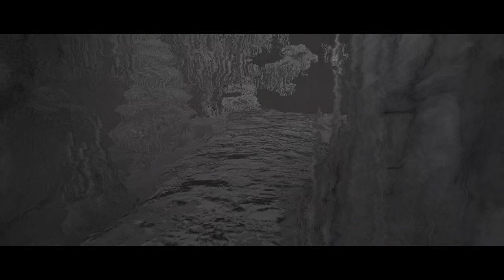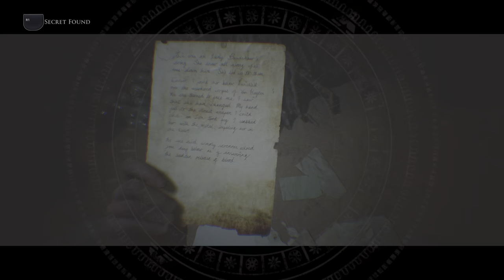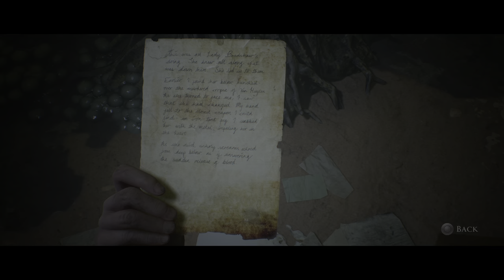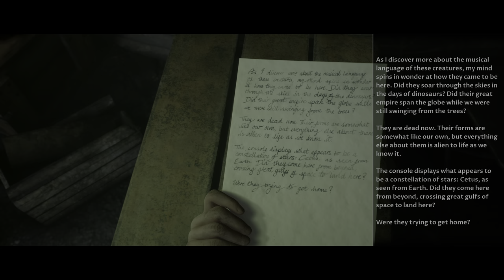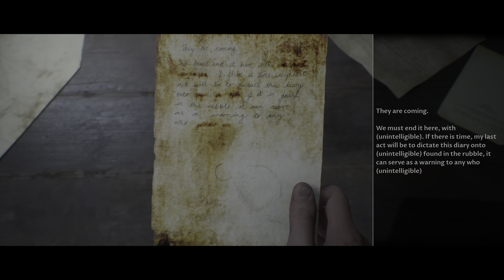House of Ashes - Start Thinking Like a Marine - part 6(ps5)